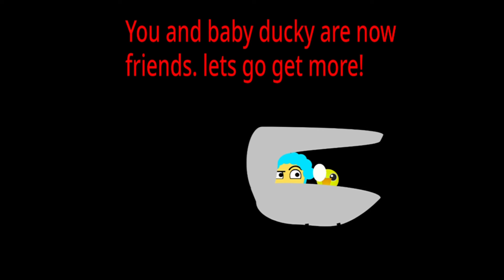NEW CURSED SUSSY SCHOOLGROUNDS ❗️ Double REBORN❗️ 7 Mascot Horror (Scratch Horror)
CURSED SUSSY SCHOOLGROUNDS REBORN!! ❗️ Double REBORN❗️ 7 Mascot Horror (Scratch Horror) - No Commentary